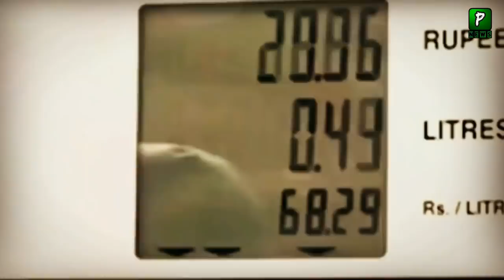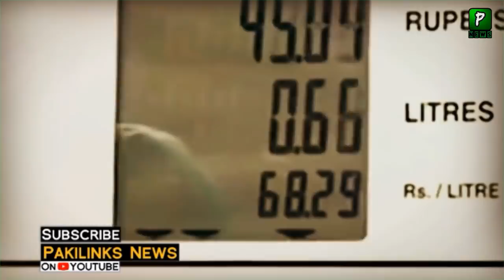Petrol Prices In Pakistan Compare To India | Oil